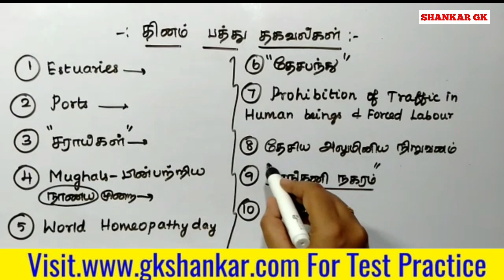தினம் பத்து தகவல் 95 | J JENIFER RENUGA | GK SHANKAR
Test Batch and Online Class Details

We Provide TNPSC Exam Related Materials  For Free Here...

Consistency  Wins.